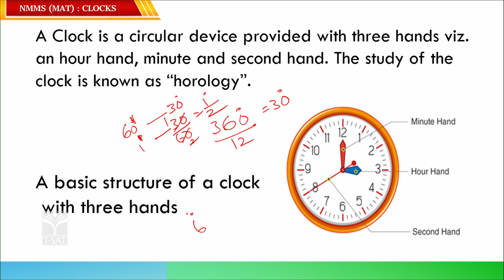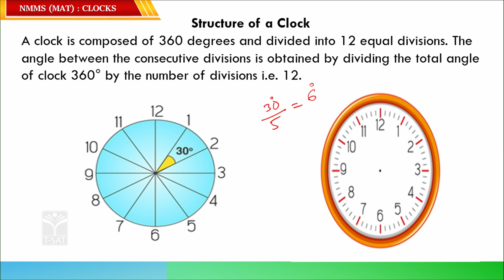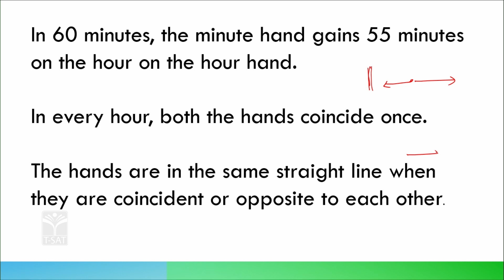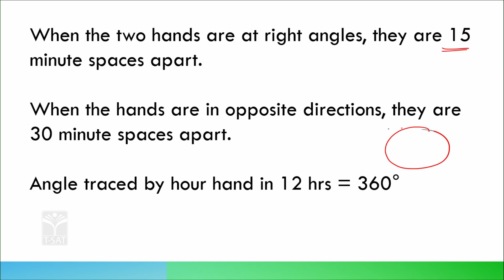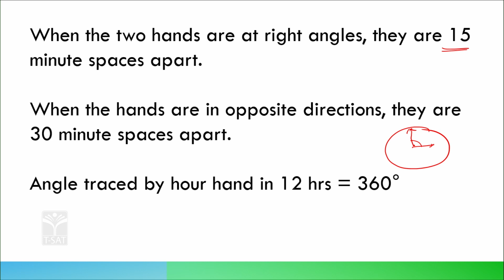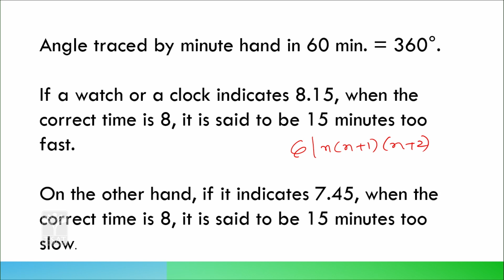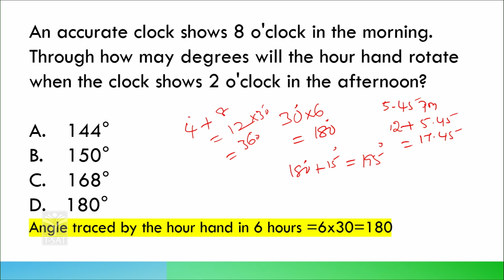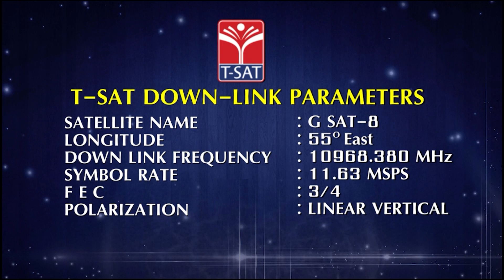NMMS - MAT - CLOCKS - 01 || T-SAT || 22.10.2022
T-SAT Network Digital Classes are Now Available on Following Platforms:

👉Install T-SAT App:
1. For Android Users: Play Store
2. For Apple Users: AppStore